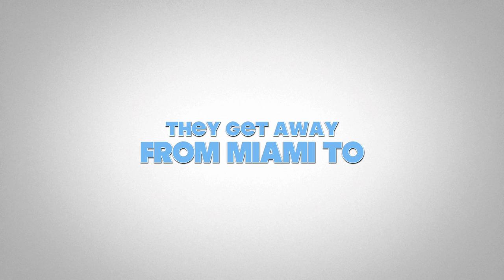Austin & Ally - A High School Rockstar The Movie Trailer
Trailer for the movie of my series. Just a heads up for those who doesn't know, This is not a real movie. It's a story i made but kind of in a movie. It won't be in the description box. I would put it in a video with some video clips, pictures and captions.

On May 6, 2012, Producer and writer of A High School Rockstar The Movie announced the change of release date of The movie. The movie date is moved up to June 30th, after the release of the very first Austin & Ally Awards 2012. This is due to lack of resources.